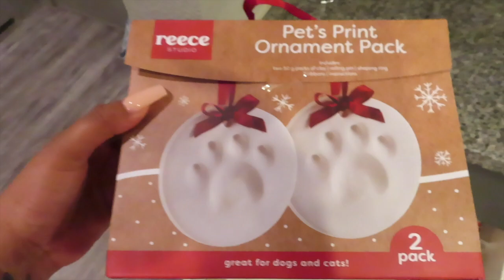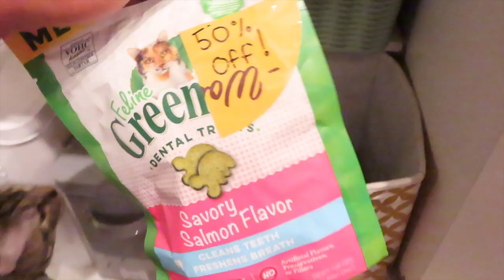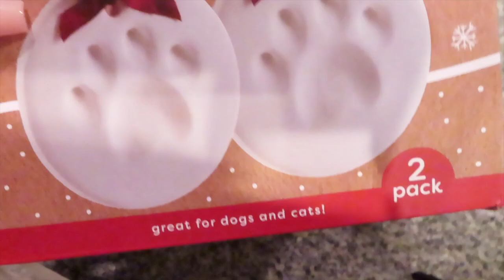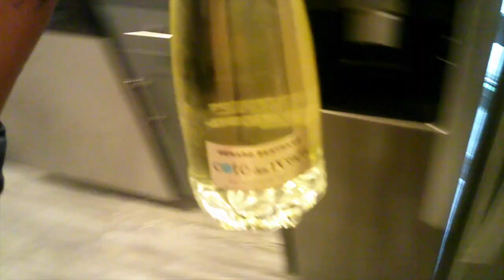VLOGMAS DAY 10| Rainy date night in 👩🏽‍❤️‍💋‍👨🏼, Paw print ornaments, Wine and Pizza & More!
Happy Vlogmas Day Ten you guys! Rainy days and at home date nights are the best combo 🥹 Trying to get a cat to make a paw print ornament was A TASK lol 💛 Hope you enjoyed the vlog XxxDenni🦋

I have no rights to the music used in this video

Intro/outro song: Can’t Bring This Down- Bridgit Mendler Ft Pell